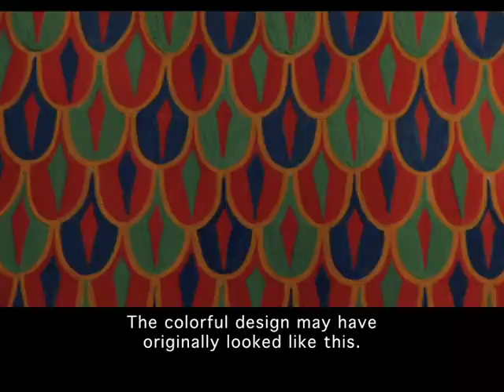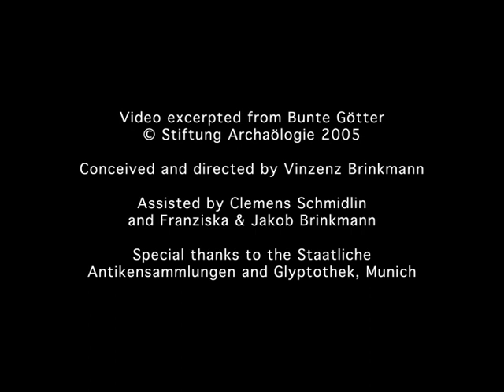Tracing the Colors of Ancient Sculpture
Using ultraviolet and raking light, archaeologist Vinzenz Brinkmann examines marble sculptures of Athena and Paris from the Temple of Aphaia, now in the Glyptothek in Munich. In the process, he reveals examples of physical evidence used to inform the recreations of the original color design and paint scheme of the statues.

Note: This is a silent video.

Video excerpted from Bunte Götter. Conceived and directed by Vinzenz Brinkmann. Assisted by Clemens Schmidlin and Franziska & Jakob Brinkmann. Special thanks to the Staatliche Antikensammlungen and Glyptothek, Munich